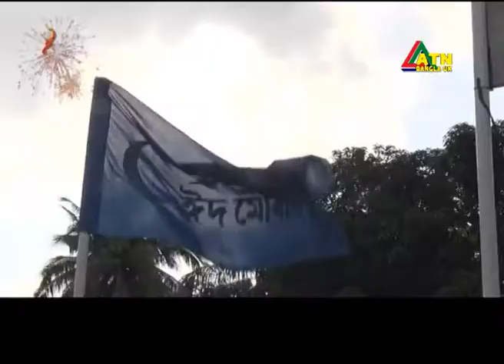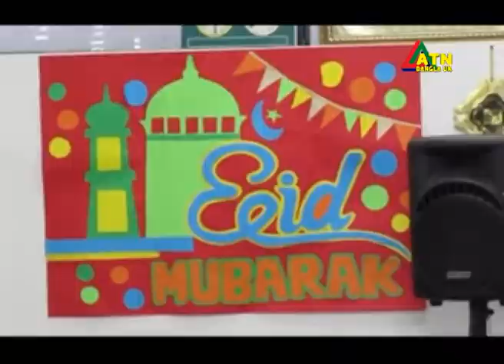ATN Bangla UK News 26 June 2017